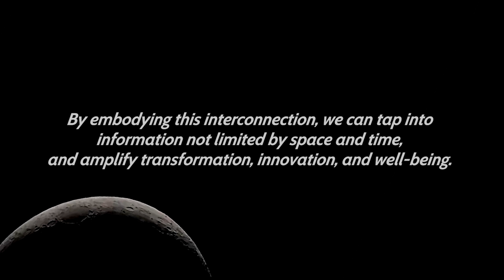Dean Radin on IONS Guiding Hypothesis and Research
IONS Chief Scientist Dean Radin discusses IONS' history of pioneering research that looks ahead 30 years.

Special thanks to the UFO Rabbit Hole Podcast for the audio